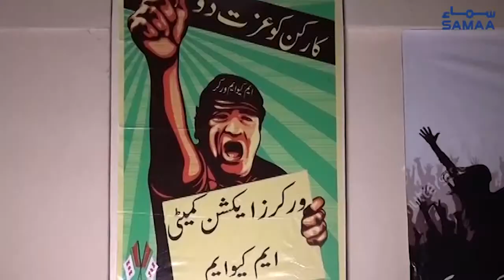MQM lost its way, but why? | SAMAA ORIGINALS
Obed Pasha, an assistant professor at Cleveland State University talks about  how MQM lost track.